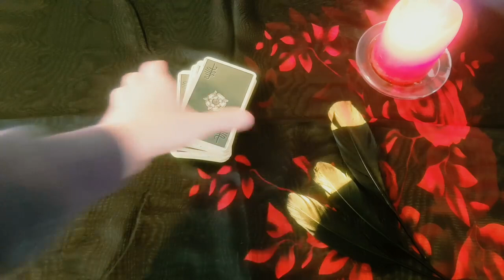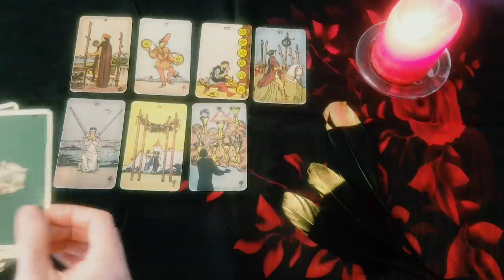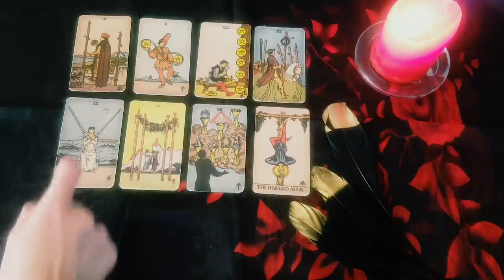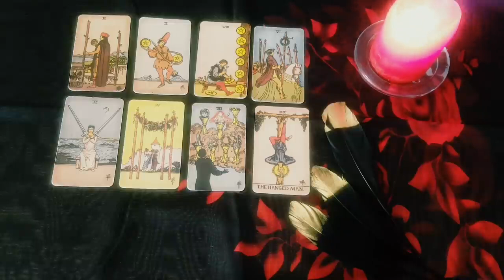CANCER 😍🔥OMG!! NO MORE WAITING! THIS PERSON IS COMING BACK WITH A BANG!! 😍🔥 MID JANUARY 2023 TAROT